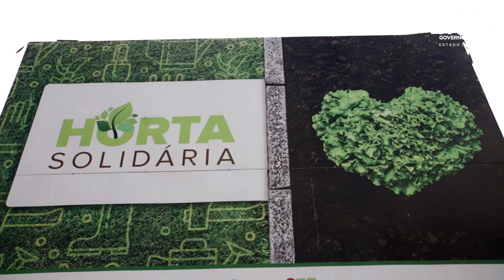SAA anuncia repasse municipal de forma inédita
Pela primeira vez a SAA avaliou dez critérios técnicos para elencar os municípios que comprovam bom desempenho em: Estrutura Institucional; Infraestrutura Rural; Produção, Distribuição e Consumo Sustentável; Defesa Agropecuária; Abastecimento e Segurança Alimentar; Fortalecimento Social do Campo; Solo e Água; Biodiversidade; Resiliência e Adaptação às Mudanças Climáticas; e, Interação Campo-Cidade. A partir de hoje começa um novo ciclo para a próxima premiação, que acontecerá em abril de 2020. Assista ao vídeo e saiba mais 👆